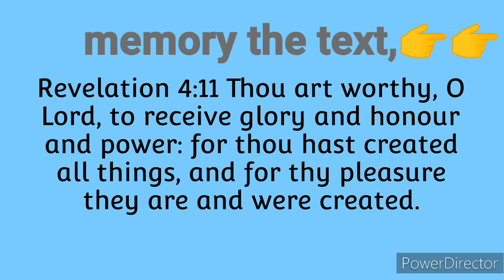LESSON 7 WORSHIP THE CREATOR Sabbath school lesson with Pascal POLE POLE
Revelation 4:11  Thou art worthy, O Lord, to receive glory and honour and power: for thou hast created all things, and for thy pleasure they are and were created.